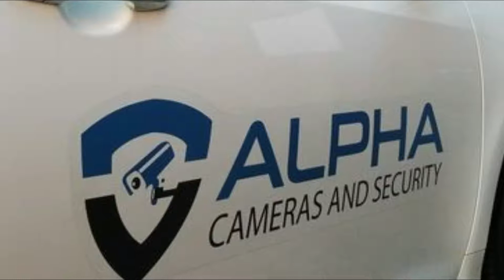Alpha Security Cameras || By Dcm Direct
Alpha Security has a broad range of products that can work effectively in small homes, residential homes, and convenience stores as well as industrial and commercial properties such as warehouses, factories, and high rise condominiums and apartments. We take pride in offering security camera systems, alarm systems, and access control from trusted brands.